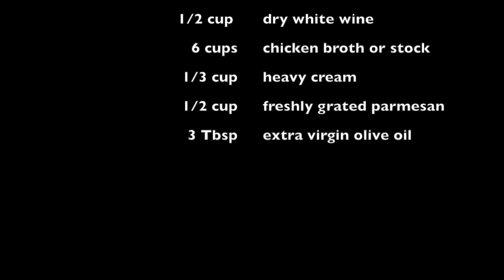Demonstration #6: Creamy Basil Risotto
I'm obsessed with risotto.  If it's on a menu, I usually order it, and I make it a lot at home.  I've recently learnt some ways to speed up the risotto-making process, but before I show you that, here's the OG way to make it - the old: "add liquid and stir til absorbed, then add more liquid and stir til absorbed" and so on and so on.  This is a recipe I came up with myself that adds fresh basil, pureed with fresh garlic, to the regular white wine/parmesan model.  Enjoy.